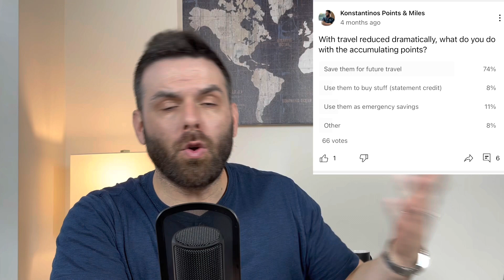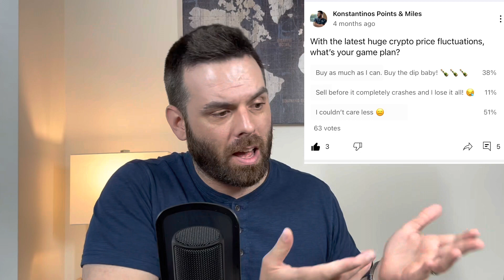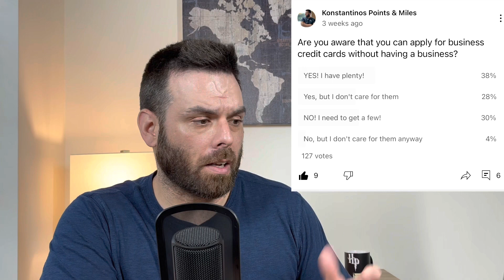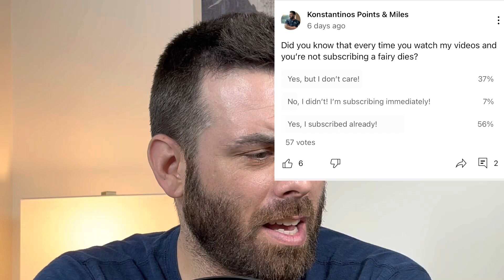This is who YOU are! Credit Card and Points Likes/Dislikes, Demographics and more!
As we approach the 1000K subscribers, i wanted to explore who you are! This is a fun and lightweight video about all of you!